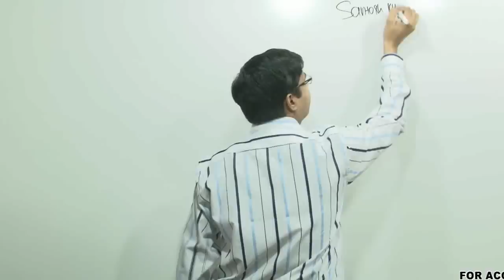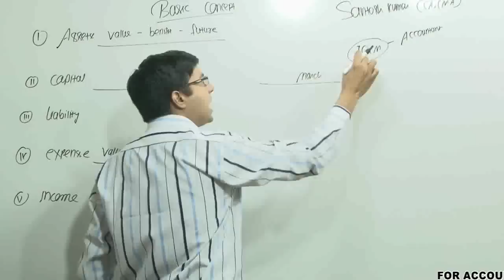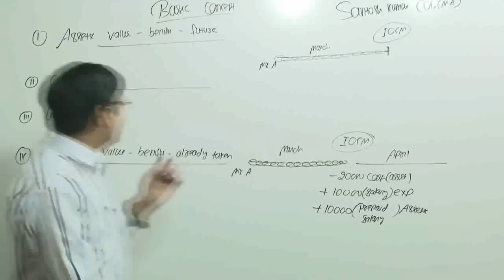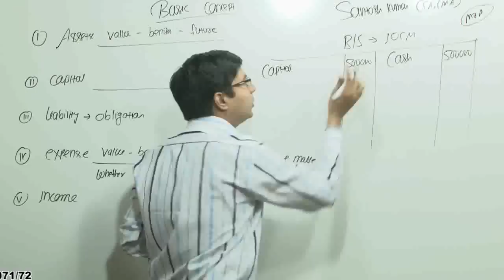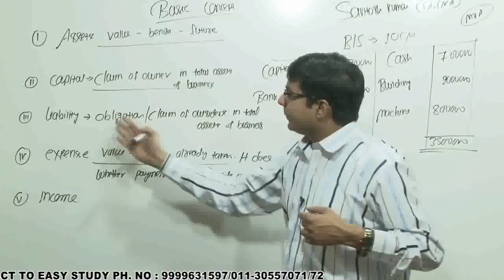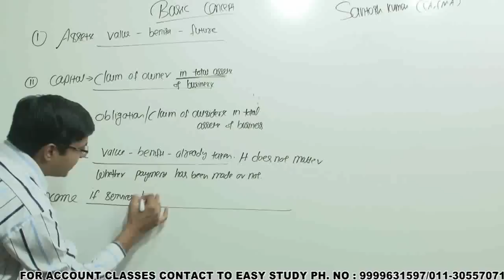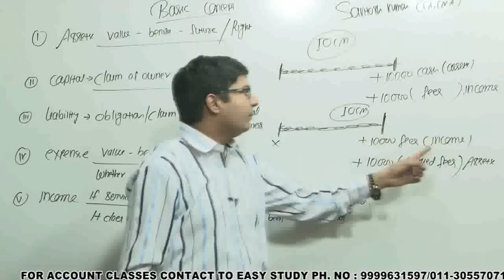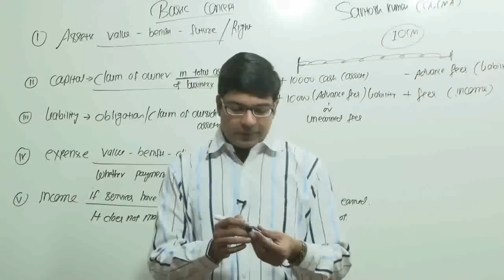Basic Concept of Accounting | By CA/CMA Santosh Kumar